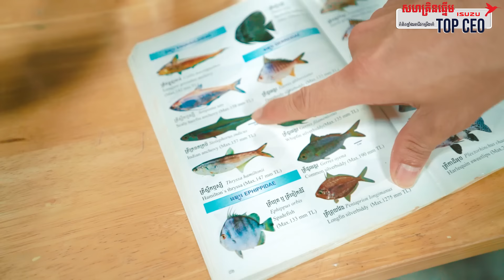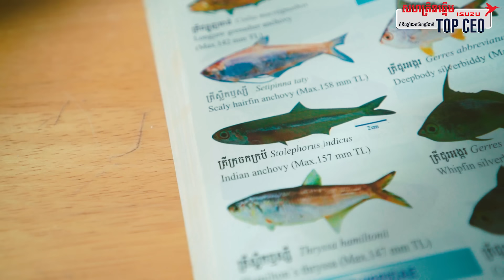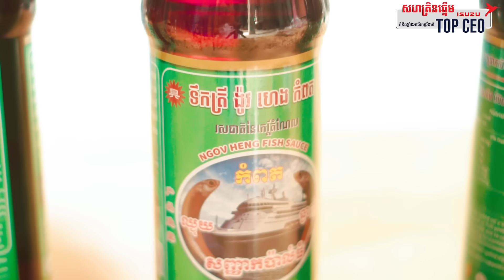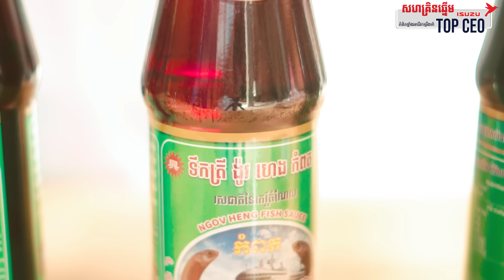ប្រើធុងឈើខ្នាតយក្សរាប់រយឆ្នាំ និងត្រីសមុទ្រជាង១០០តោនផលិតទឹកត្រីក្នុង១ឆ្នាំៗ តពីដូនតា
ប្រើធុងឈើខ្នាតយក្សរាប់រយឆ្នាំ និងត្រីសមុទ្រជាង១០០តោនផលិតទឹកត្រីក្នុង១ឆ្នាំៗ តពីដូនតា  | កម្មវិធី Top CEO

សម្រាប់បងប្អូនដែលមានបំណងចង់សាកសួរព័ត៍មានបន្ថែមអាចធ្វើការទំនាក់ទំនងសាកសួរតាមរយៈ Page: @ទឹកត្រី ង៉ូវហេងកំពត Ngovheng Fishsauce ឬតាមរយៈលេខទូរស័ព្ទ: 📞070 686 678

ពិធីករ៖ Sam Kosal
ថតដោយ៖ Samith Monivong & Seng Visoth